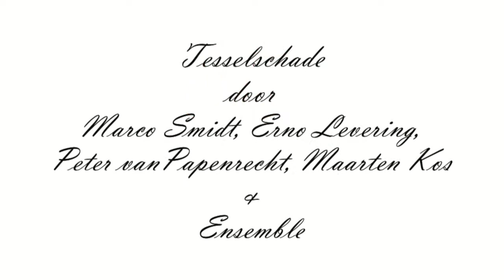Theatergroep Horizon - Tesselschade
Tess, of de negen levens van Maria Tesselschade, een musical is een theatrale voorstelling over de persoonlijke moed en eigenzinnige levenswandel van dichteres Maria Tesselschade, die in de Gouden eeuw in Alkmaar heeft gewoond. Met prachtige muziek van Hans Kunneman en originele teksten van Marc Smit. Tess, of de negen levens van Maria Tesselschade, een musical is een productie van Theatergroep Horizon.